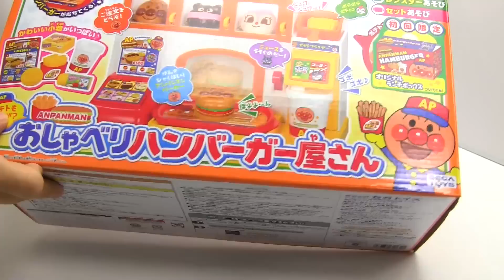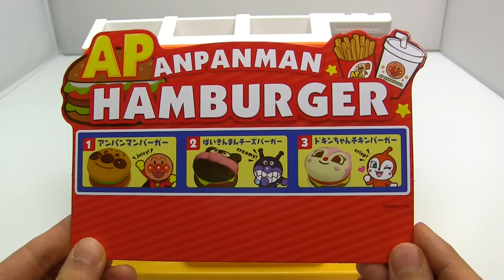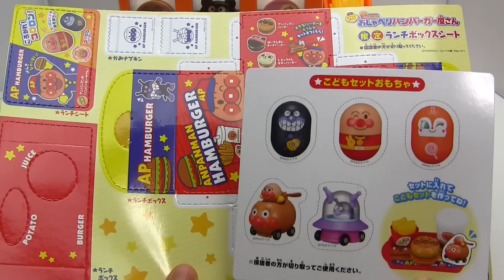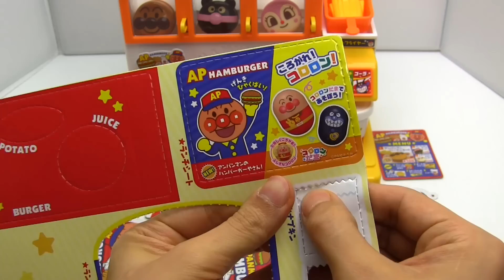Japanese Hero Stuff #099 Burger Shop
I want to show various kinds of Japanese hero stuff.